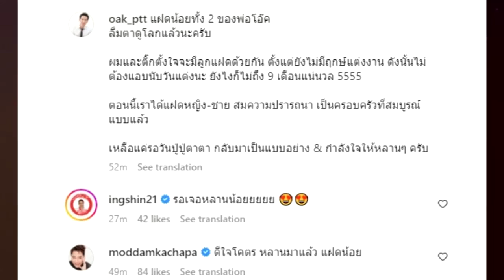หลานคุณปู่ "ทักษิณ" มาแล้ว !! ยินดีกับ "พานทองแท้" ได้ลูกแฝดชายหญิง !!!